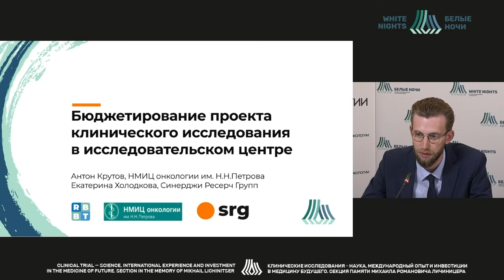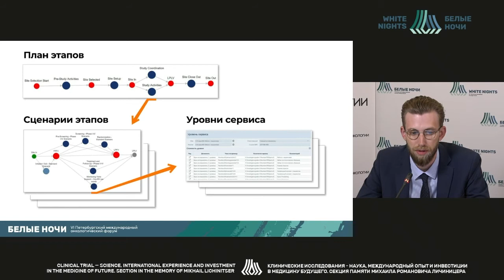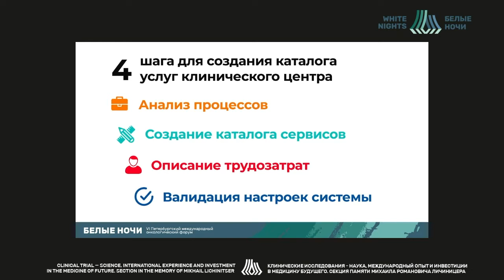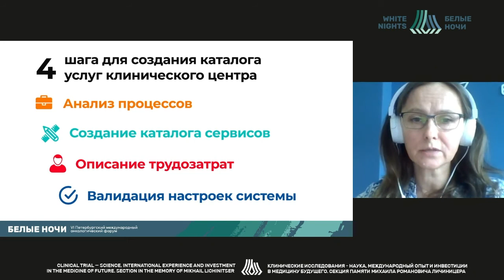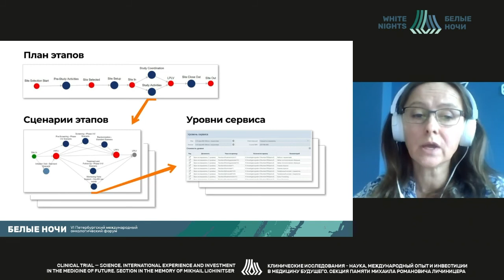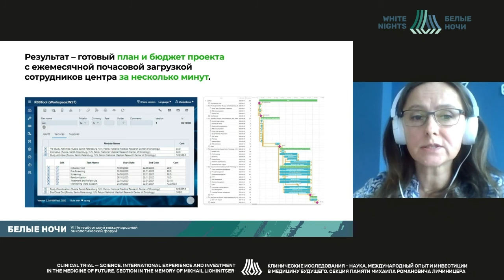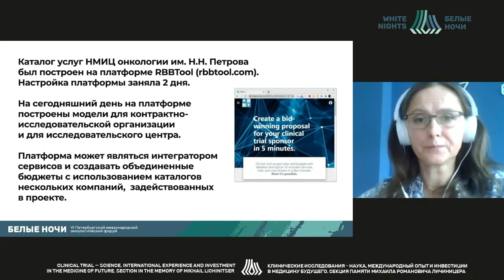Бюджетирование клинических исследований (Крутов А.А., Холодкова Е.)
Крутов Антон Андреевич - врач-онколог отделения реабилитации ФГБУ «НМИЦ онкологии им. Н.Н. Петрова» Минздрава России, Санкт-Петербург

Холодкова Екатерина, Синерджи Ресерч Групп